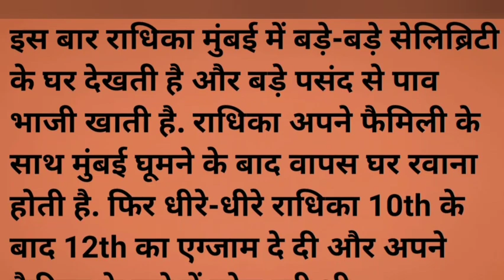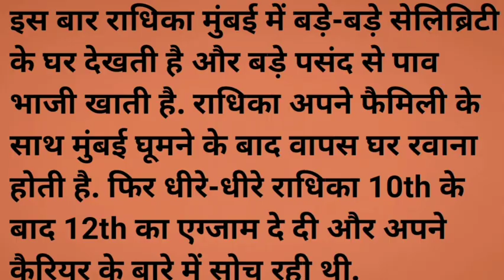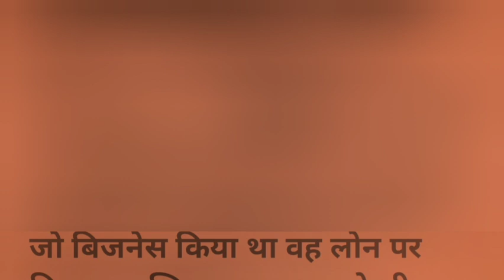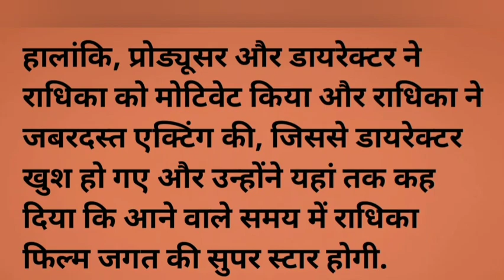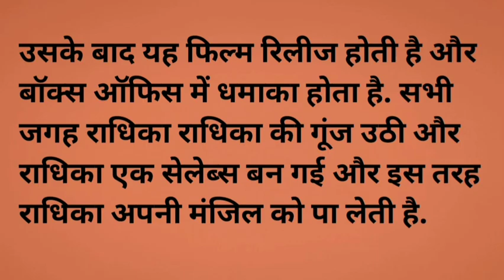गांव की एक लड़की की सच्ची कहानी/Emotional story In Hindi/Sapna Hindi Kahaniyan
गांव की एक लड़की की सच्ची कहानीemotionalstory Hindi